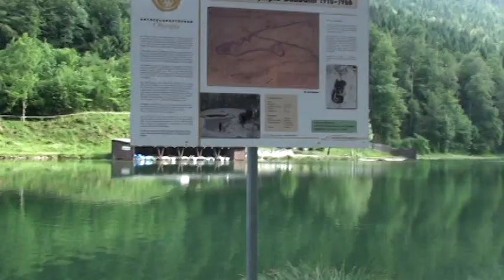Day 1 Walk around Lake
Walk around Lake near Hotel at Garmish